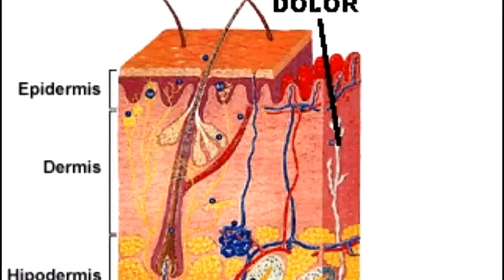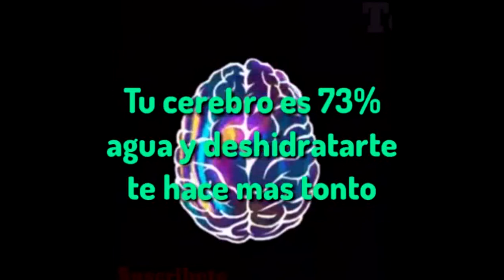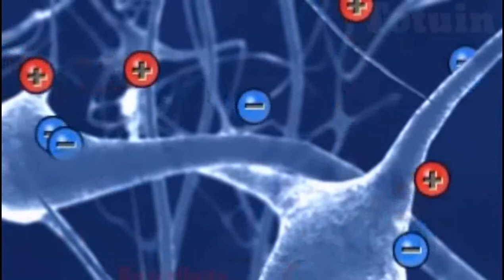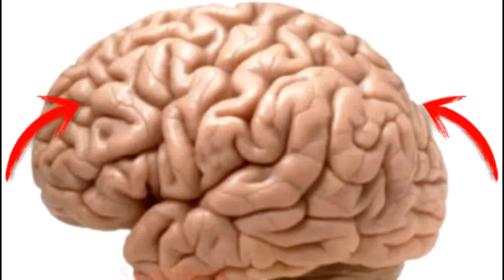TOP 5 COSAS QUE NO SABÍAS DE TU CEREBRO- Totuin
Numero 1, El cerebro no siente dolor.

Número 2, Representa el 2% de peso corporal, pero usa el 20% de la energía.

Número 3, El cerebro es 73% agua y deshidratarte te hace más tonto.

Número 4, Es el órgano más grasoso del cuerpo.

Número 5, Un cerebro puede contener no menos de 86 billones de células cerebrales.

canal recomendado